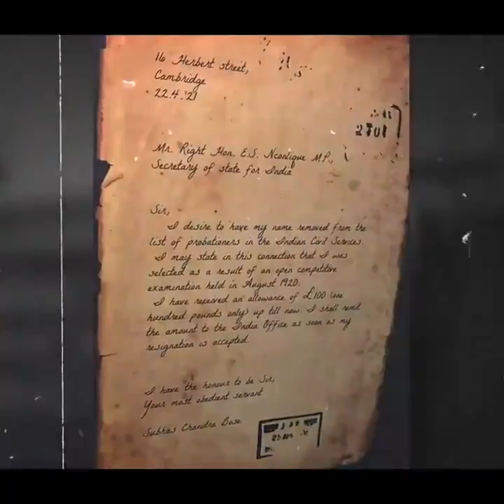Netaji Subhash Chandra Bose-Patriotic Hero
The name invokes patriotism, strength & unity.

Today we celebrate the life and legacy of one the greatest leaders of the Congress Party & our nation.